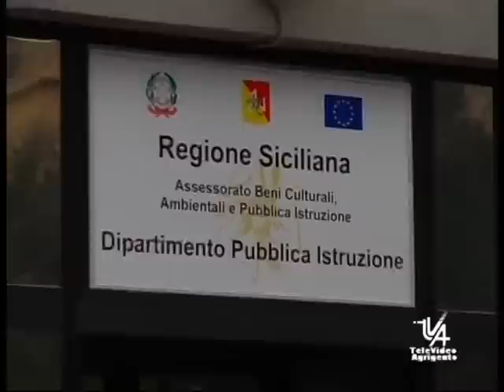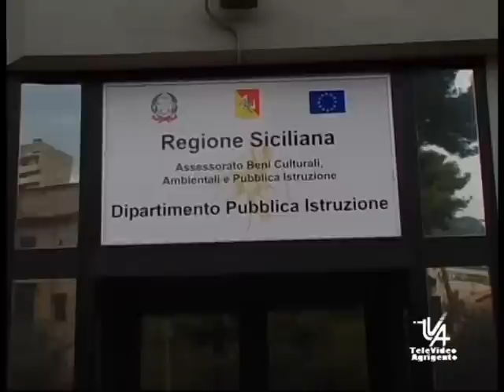Ente formativo a rischio infiltrazioni, bloccati i finanziamenti tva notizie 16 gennaio